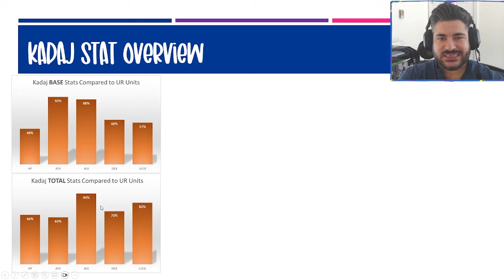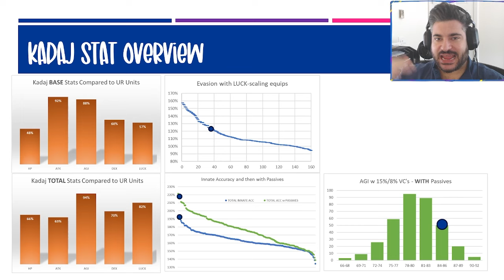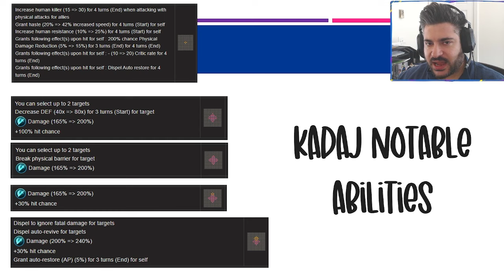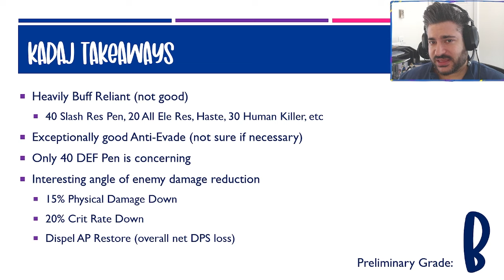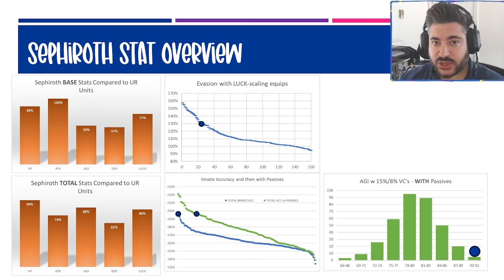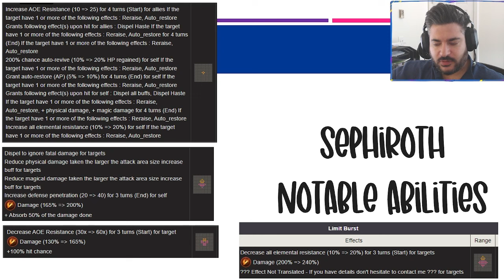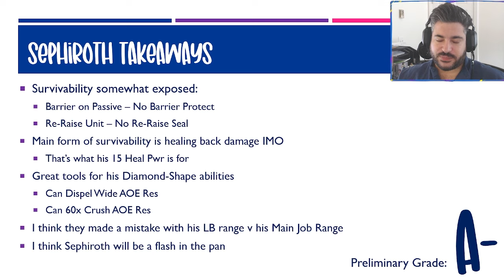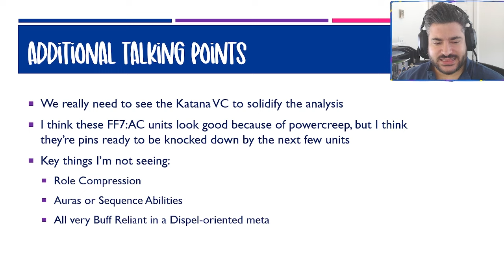Early Unit Thoughts! Kadaj and Sephiroth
0:00 - Intro
1:01 - Kadaj
9:05 - Sephiroth
16:09 - Additional Thoughts